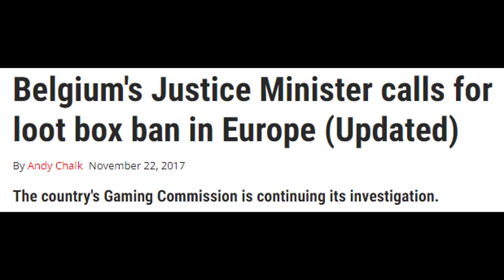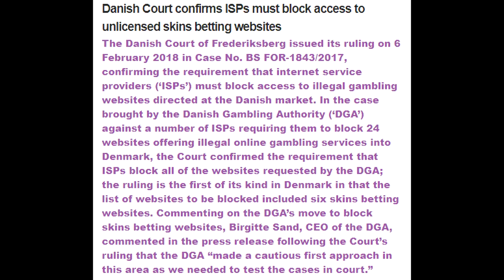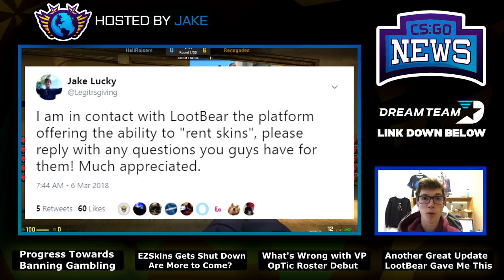Will CSGO Gambling/Cases Be Banned? Allu Rumored Return, WINGMAN OVERWATCH and OpTic's Debut!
00:48 - Progress Towards Banning CSGO Gambling/Cases?
3:39 - EZSkins Shuts Down with Steam Bots Banned
4:08 - Ence Returning with Allu?
4:54 - Virtus Pro MDL Matches Begin
6:03 - OpTic Gaming Roster Debut!
7:02 - Wingman Overwatch FINALLY
7:45 - My 24 Hour Live Stream Sponsors